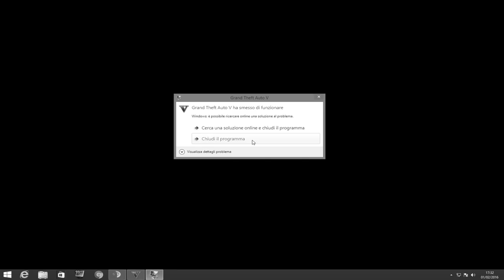GTA V - Moment in biciclet !!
E i crash continuano ...
VIDEO PROVA